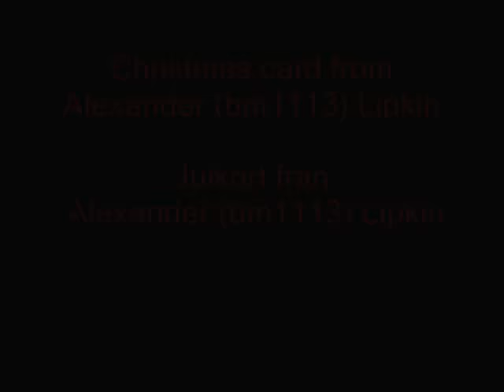Christmas card from bm1113 Julkort från bm1113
I wishing everyone a very Merry Christmas and a Happy New Year

Jag önskar er tittare God Jul och Gott Nytt år